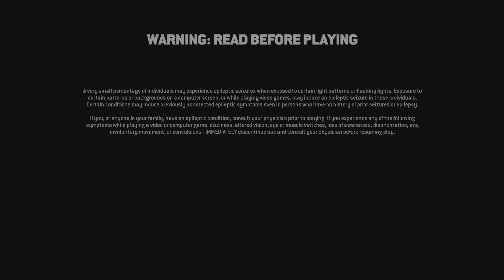For Honor breach rep 4 medjay